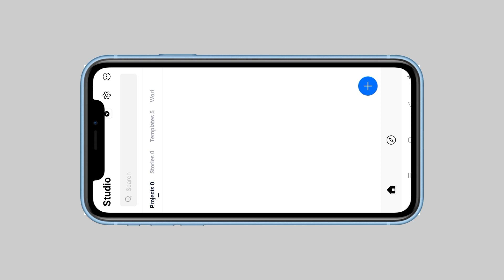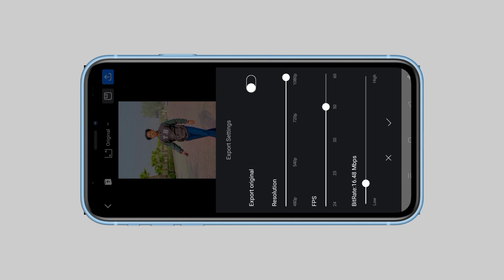Blur Effect Video Editing | Blur Effect Video Editing Vn | Vn App Se Blur Effect Kaise Lagaye